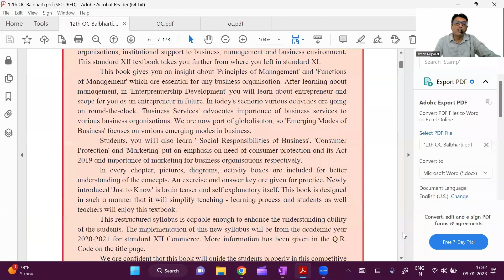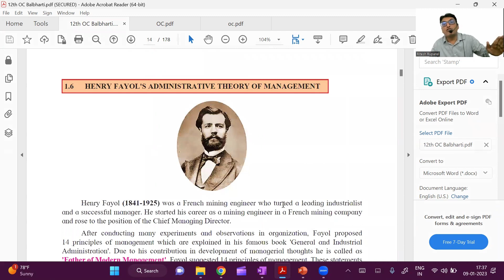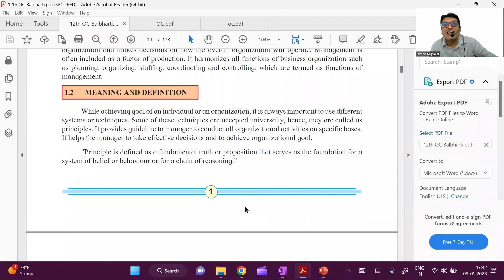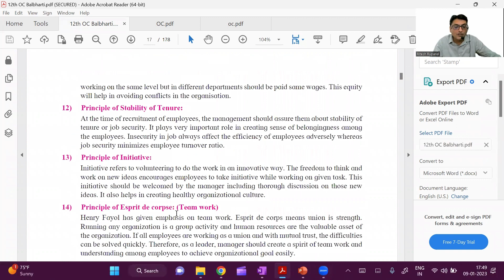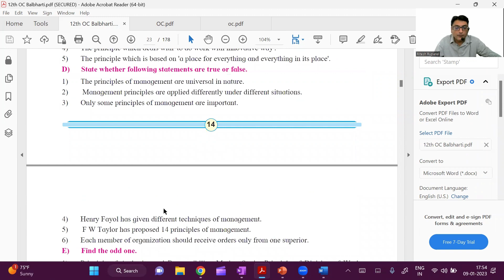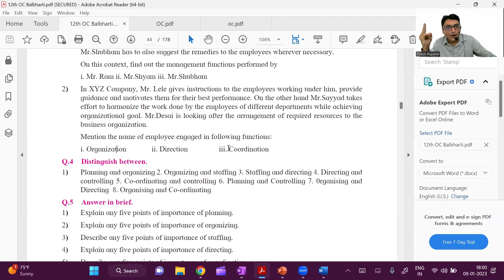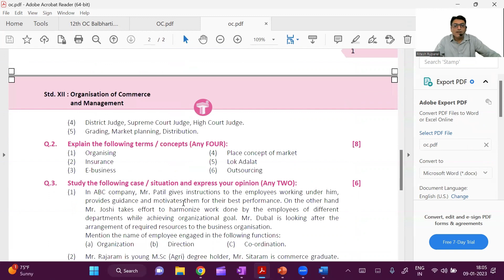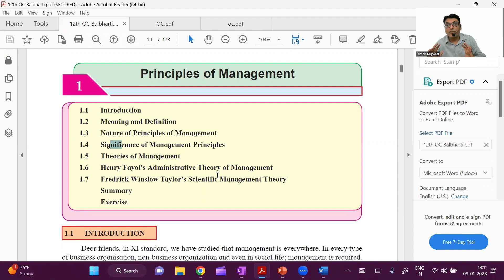12th OCM Principles of Management Important Questions for HSC 2023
In this video I have Explained the 12th OCM Principles of Management Important Questions for HSC 2023.

12thocmimportantquestions, riteshruparel,